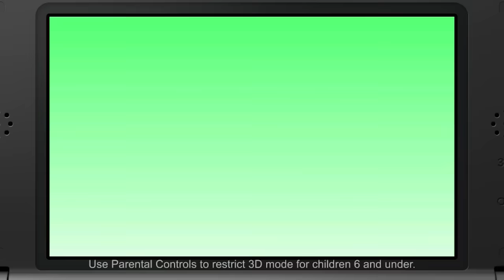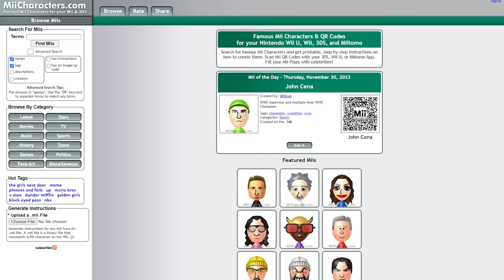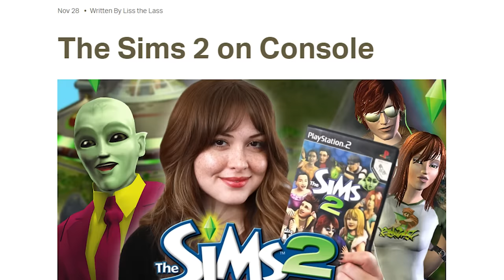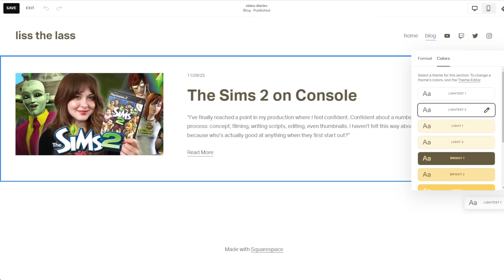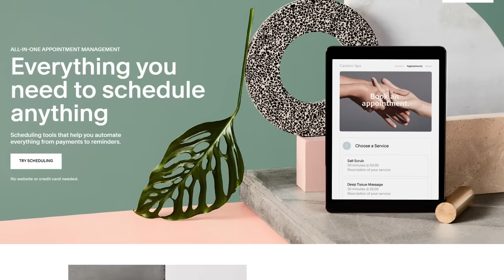I finally played Tomodachi Life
If you need a website, check out Squarespace using my link.

Tomodachi Life is an infamous 3DS social simulation game. People beg for it to come to Switch, but I've never played it. Let's create some Miis and see what Tomodachi Life is all about.

0:00 Intro
1:21 Starting out on Party Island
9:21 Our newest residents
16:56 Finally, some romance
22:32 Wedding season
24:58 My thoughts & Outro